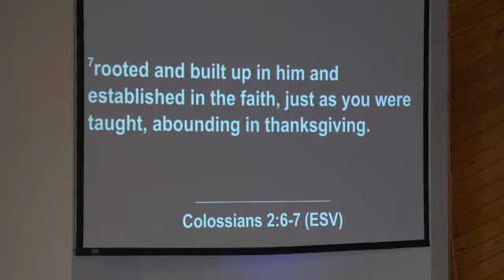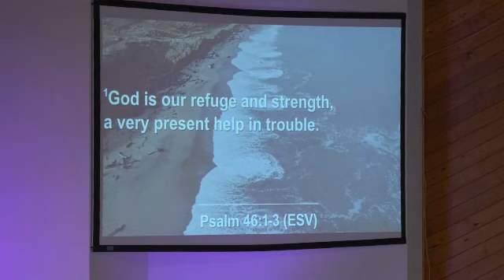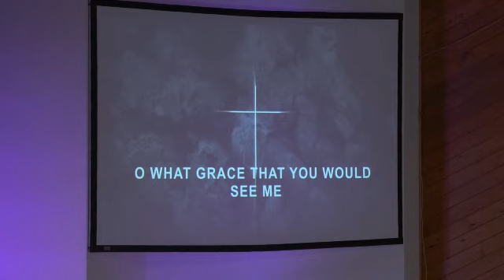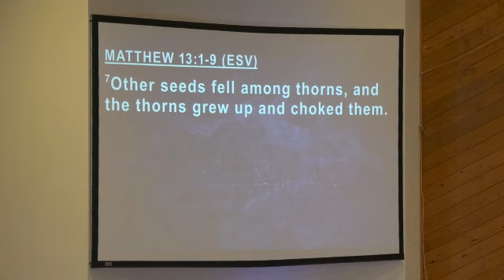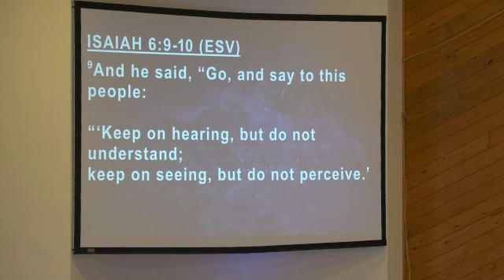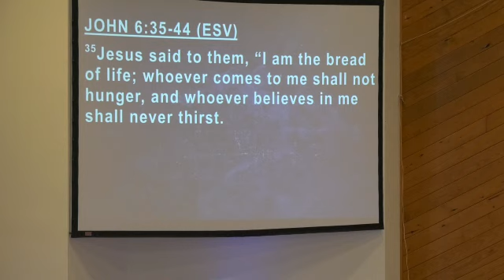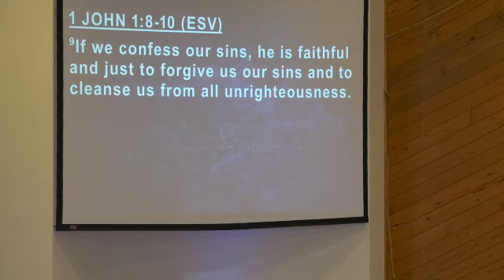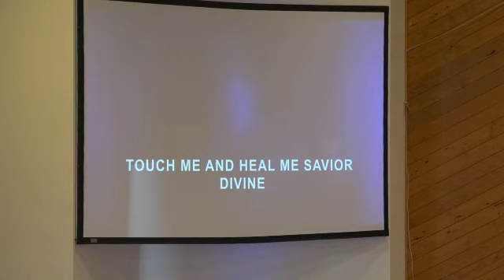2-11-2024 Soil, Seeds and Salvation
Series: Book of Matthew,
Soil, Seeds and Salvation,
Matthew 13:1-23,
Pastor Jason Grubbs